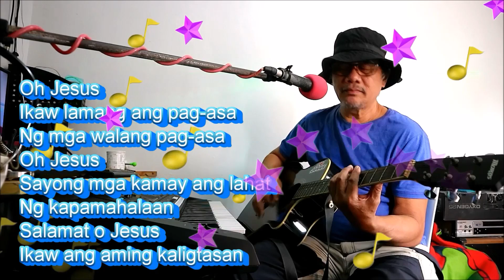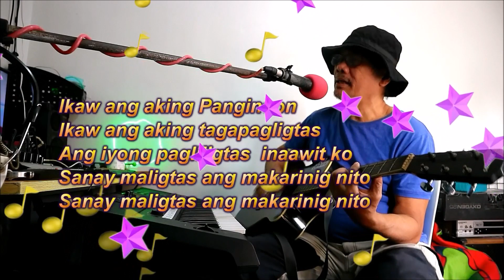Sanay maligtas ang makarinig nito videoke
Christian music videoke